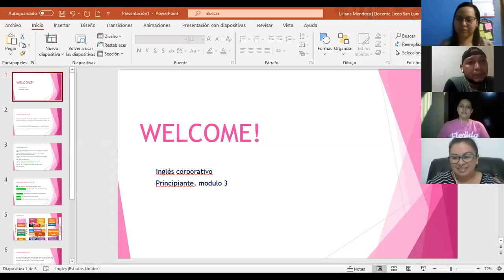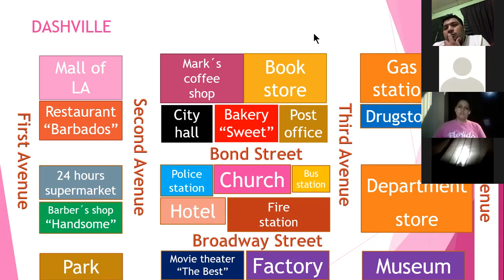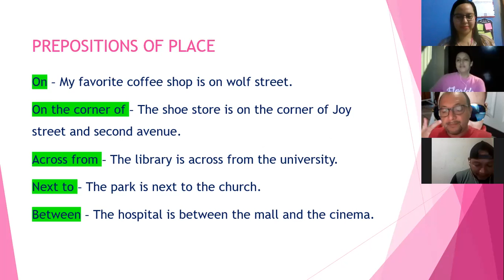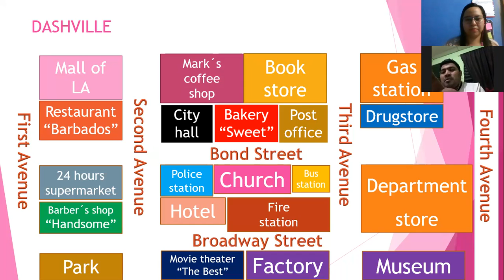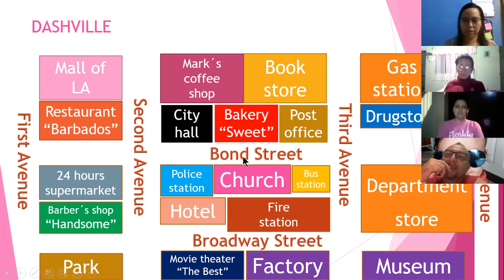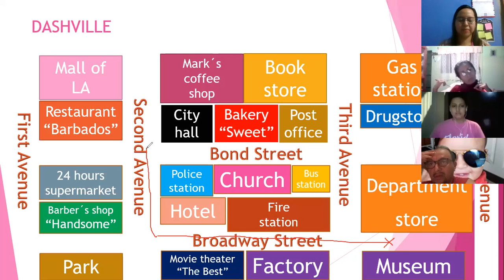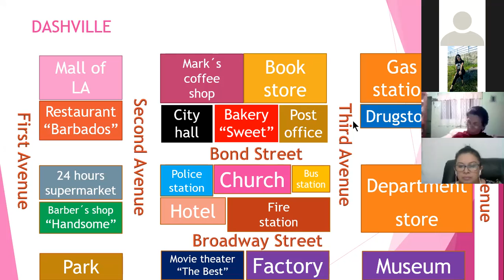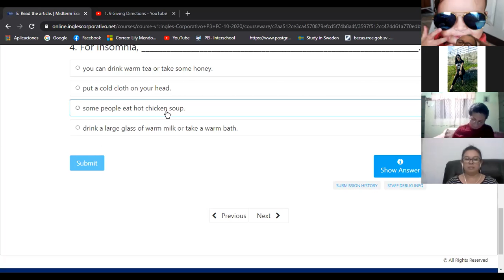Ingles Corporativo- Locations & directions (9:00-10:00pm/10-22)